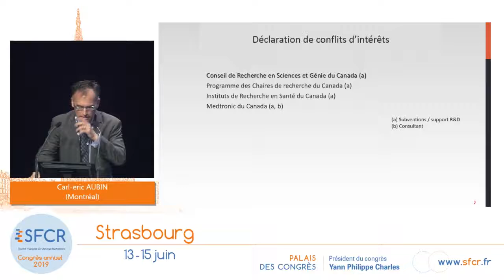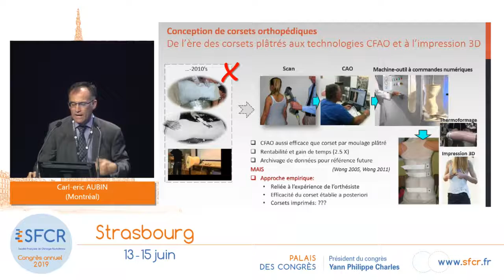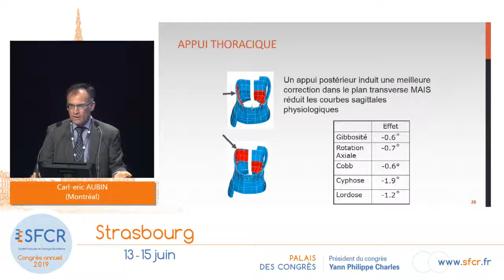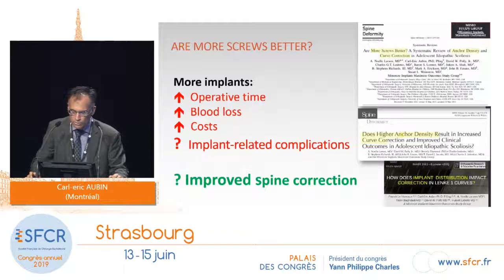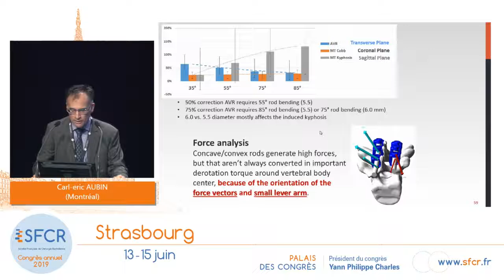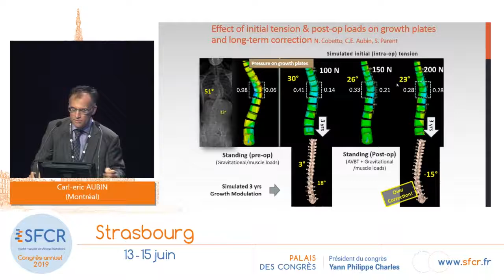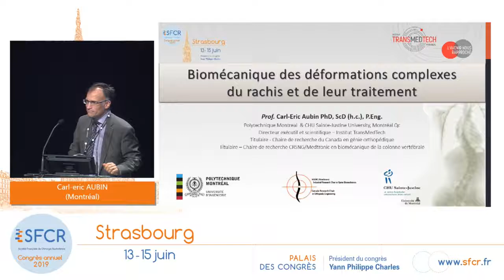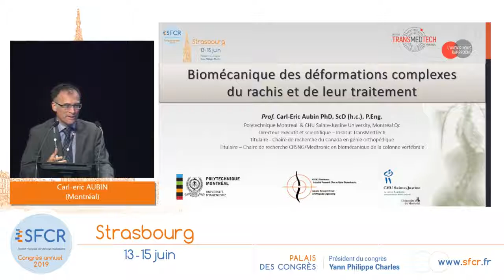CONFÉRENCE : Biomécanique des déformations complexes du rachis
et de leur traitement C-E Aubin (Montréal)